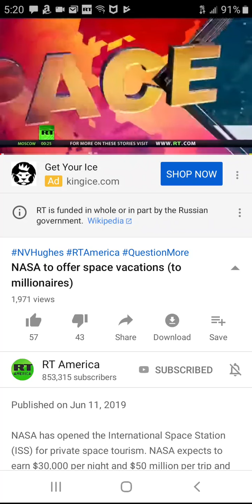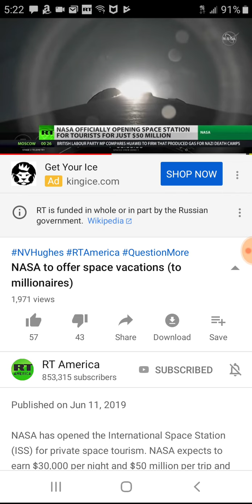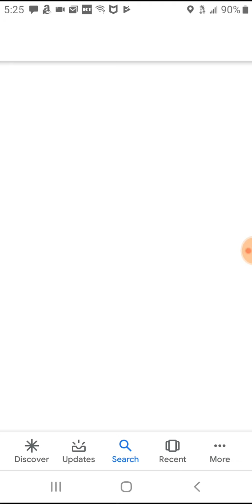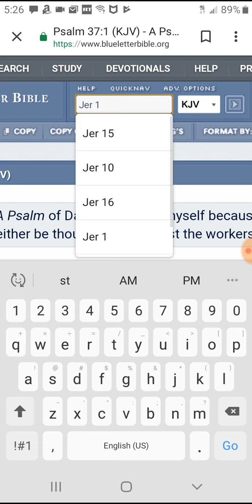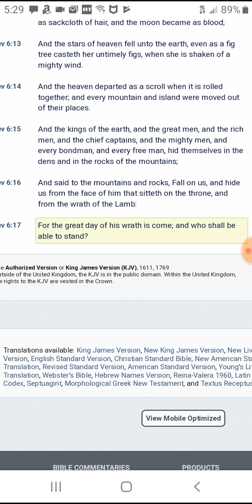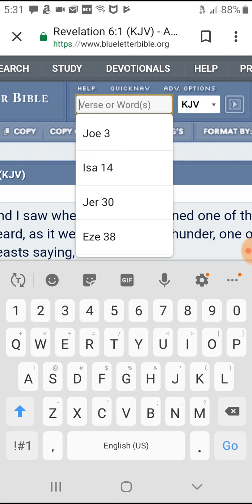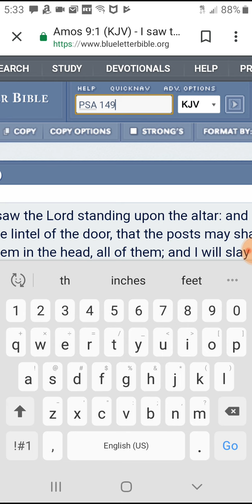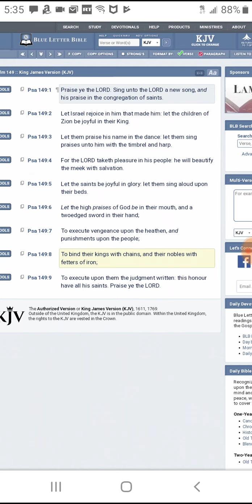All you heathens can't hide from the judgement that's coming for you